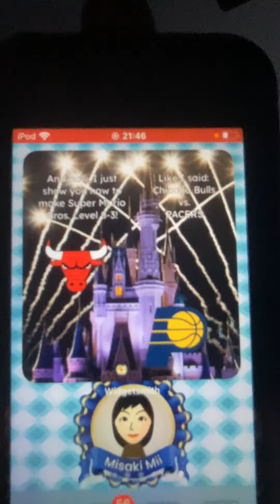A Misaki Mii, Talking Angela a Friday! The Chicago Bulls and the Indiana Pacers!